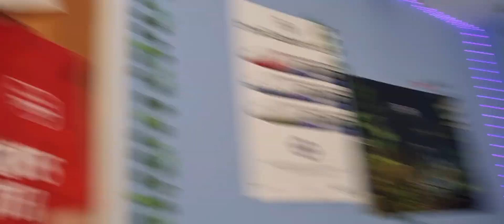Penguin becomes sigma 💯💯💯🔥🔥🔥🔥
pay gorn